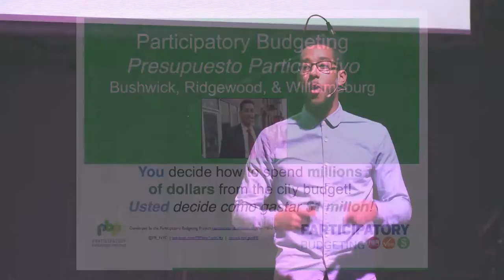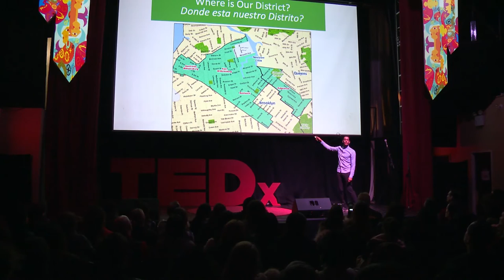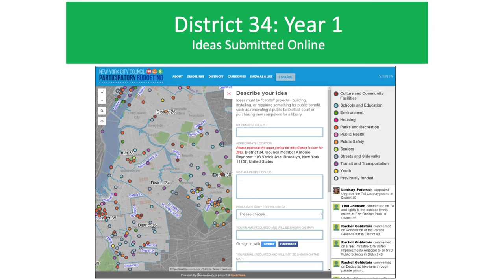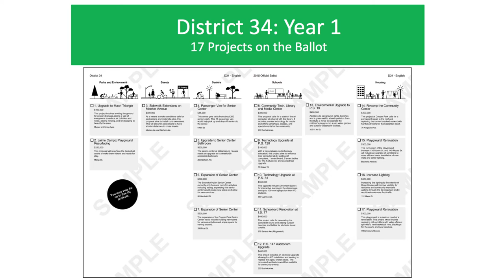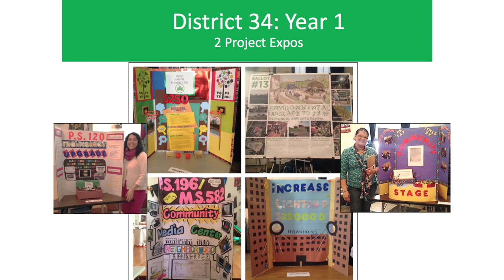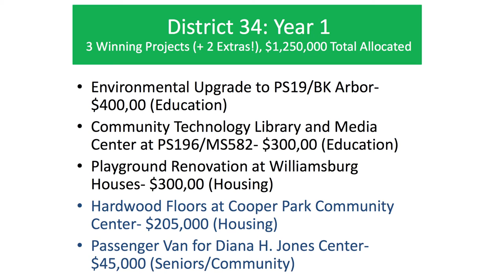Community Patents & Participatory Budgeting | Antonio Reynoso | TEDxBushwick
34th City Councilman, Antonio Reynoso reframes community history and business patents to introduce the idea of “Community Patents.” Antonio highlights the importance of respecting Community Patents in the changing communities, such as Bushwick, to maintain sustainable integration between New and Old residents. In addition, he dives into the new direction of Bushwick’s local civic engagement - Participatory Budgeting.

As the Councilmember representing the 34th district, Antonio wants to create an environment conducive to a better quality of life for residents of Bushwick and Williamsburg in Brooklyn and Ridgewood in Queens. He understands that success in his district starts with strong schools, the fundamental access to affordable housing, and economic growth.
Since 2007, Antonio has worked relentlessly for the communities throughout the 34th Council District improving the quality of life for the residents of Brooklyn and Queens.  First, being hired as a Ridgewood representative where he empowered constituencies by fostering relationships with building and small business owners and facilitating the processes of city government.  In 2009, Antonio became Councilmember Reyna’s Chief of Staff, where he oversaw and advanced progressive policies and legislative reforms for affordable housing, economic development, job creation, education, and public safety.